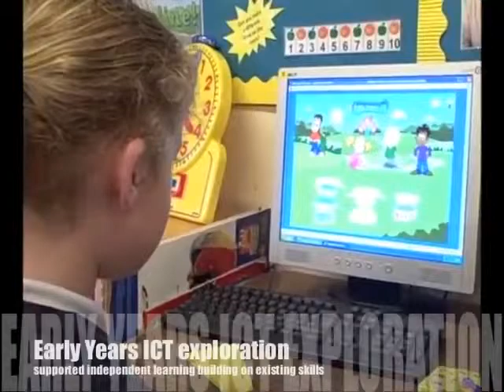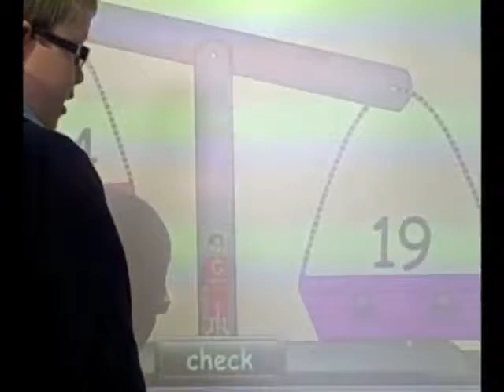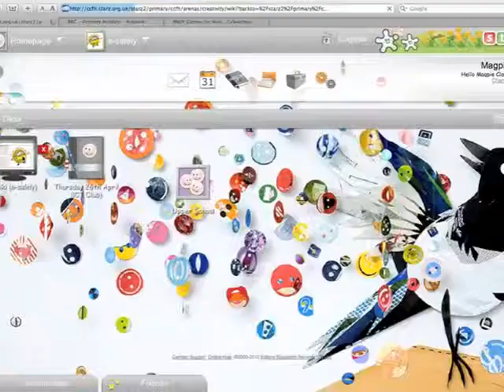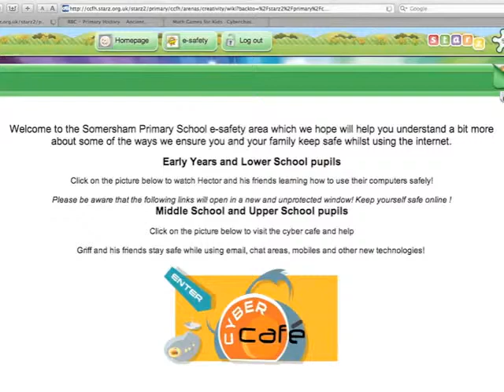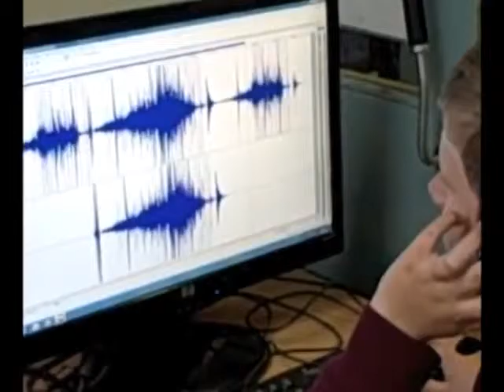Somersham 3rd Millennium Learning Award video